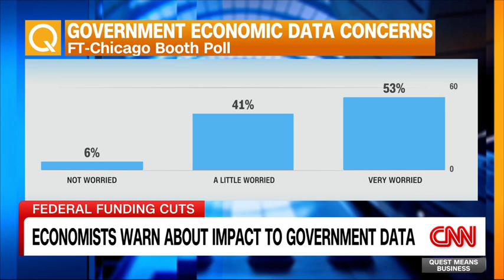Data Rescue Project Cofounder Sebastian Majstorovic on DOGE cuts impacting data collection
"Attacks on public data and knowledge can be compared to digital book burning."